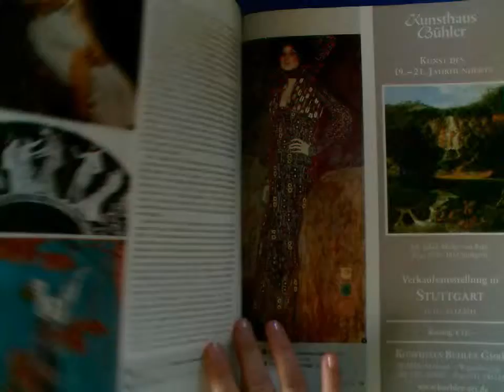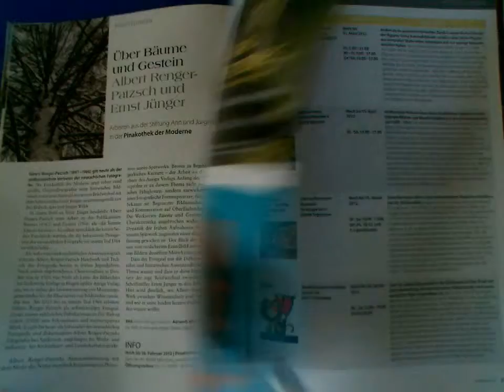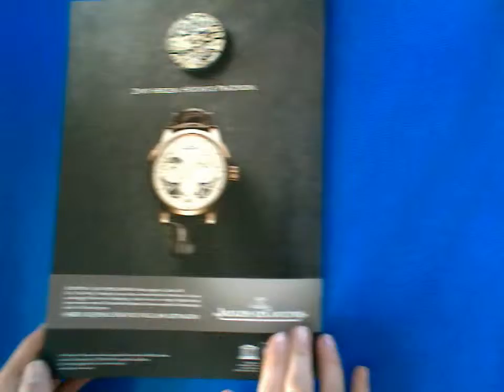München Kunst Documenta: mundus 1 2012 Magazin für Kunst und Kultur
oder direkt hier bestellen (auch aus dem Ausland- worldwide)

News aus Kunst und Kultur
München und die Welt
Inhalt

Titelthema

Anziehend
Gisela Heide im Porträt

Archetypen in futuristischem Gewand
Die modernen Kentauren von
Christoph Bergmann

Visuelle Industrien
Mode und Kunst. Geschichte einer Beziehung

Dann ist ein Mann ein Mann
Phallisches Imponieren am Beispiel
der Landsknechtmode

Hintergründiger Realist
Der „Jenenser Student"
von Ferdinand Hodler

Haute Couture nördlich der Alpen
Die Deutsche Meisterschule für
Mode in München

Lieber oben mit als oben ohne
Hüte von Nicki Marquardt

Kunst und Film
Chanel, Chanel von Eila
Hershon und Roberto Guerra

Kunst und Buch
Die Geschichte der Mode -- Stile,
Trends und Stars
Kreativität zwischen Schöpfung
und Zerstörung

Kunst und Karikatur
Michael Ferner: Der Mondriabe

Kunst und Kapital

Abstraktion, Konkrete Kunst, Minimal Art
Das Schauwerk Sindelfingen im Porträt

Lob des Mäzenatentums
Der Montblanc de la Culture Arts
Patronage Award

Kunst -- auch aus Moskau
16. ART internationale messe für
zeitgenössische kunst INNSBRUCK

Eine Reise wert -- Amsterdam

Rijksmuseum Amsterdam
Schatzkammer der Niederlande

Kultstätte eines verkannten Genies

Museum Van Loon
Wie Fürsten

Ausstellungen

Der Mondflüsterer
Indianische Druckkunst im
Münchner Völkerkundemuseum

Im Licht des Südens
Begegnung antiker Kulturen in der
Archäologischen Staatssammlung

Eduard Schleich und Carl Spitzweg
Dokumentation einer Künstlerfreundschaft
in der Gemäldegalerie Dachau

Neapel und der Süden
Die Neue Pinakothek zeigt Fotografien
aus der Sammlung Siegert

Jules Chéret und die Plakatkunst
Eine Retrospektive im Museum Villa Stuck

Krieg und Erbarmen
Otto Dix und Georges Rouault
im Buchheim Museum

Hans Jürgen Kallmann:
Phantastisches und Mystisches
Das Kallmann Museum zeigt unbekannte
Arbeiten aus der Sammlung Wolfgang Meyer

Über Bäume und Gestein
Albert Renger-Patzsch und Ernst Jünger
in der Pinakothek der Moderne

Karl Hubbuch und das Neue Sehen
Eine Retrospektive im Münchner Stadtmuseum

Weitere Sonderausstellungen
Sehenswertes im Winter

Sonstiges

Editorial

Kunst und Kritik
Therapeutische Wirkungen und
traumatisierende Nebenwirkungen von
Gewaltdarstellungen in der Kunst

Kreissparkasse München-Starnberg:
Josef Oberberger
Schwabinger Künstlermarkt an der
Münchner Freiheit LfA-Kunstkalender
junge kunst in bayern

Plastisches Licht
Skulpturen von Harald Puetz

Menschen in München

10 Fragen an ... Cosima von Borsody

Mediadaten Kontakt Home